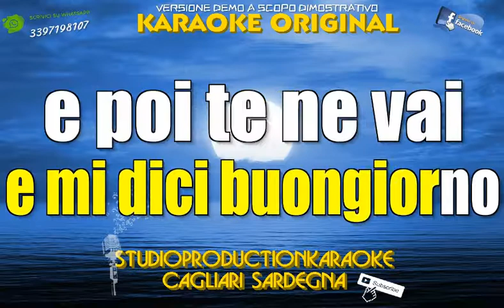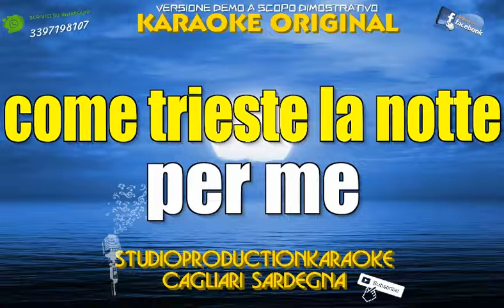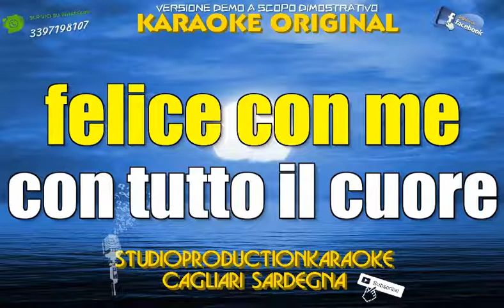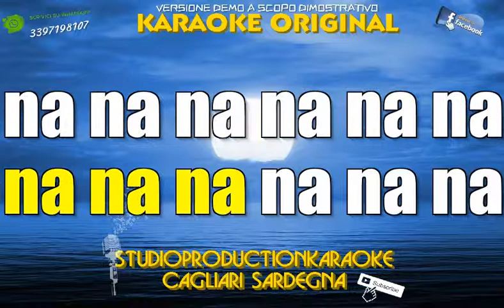Tony Verga Tu sei bella KARAOKE STRUMENTAL